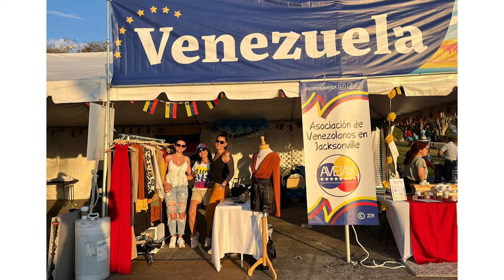Punto de Encuentro S01E01 p2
Punto de Encuentro S01E01 p2. Casa de Venezuela Jax produce un nuevo programa de televisión para toda la comunidad latina de Jacksonville, con enfoque en los venezolanos aquí y en Venezuela. Belkys Polanco conversa con personas importantes y visita sitios interesantes.
En este segmento Belkys habla con Yai Galarraga, dirigente de la organización AVeJax, y a Belén Altuve, la creadora de la fundación, Estrellita de Belén.